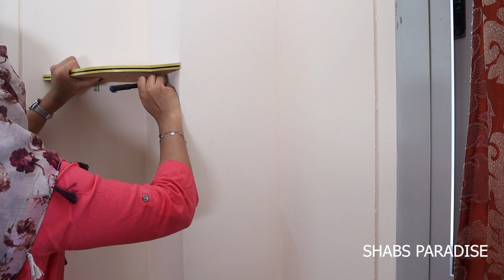Corner Wall Makeover | Home Improvements DIY | Wall Decorating | Wall Shelf Fixing At Home Malayalam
In this video, I have tried to make a corner area lively by giving some green shade in a perfect aesthetic pot and interesting books beside that.
         Do try this and let me know your feedback with photos if possible so that I can include those pictures in my upcoming videos.

Please press the below link to subscribe to my channel and select "All" from the Bell icon so that you won't miss my uploads and be the first one to view my videos. Tadaaaang. :)
Love You !!!

Links to some of my best videos are given below.